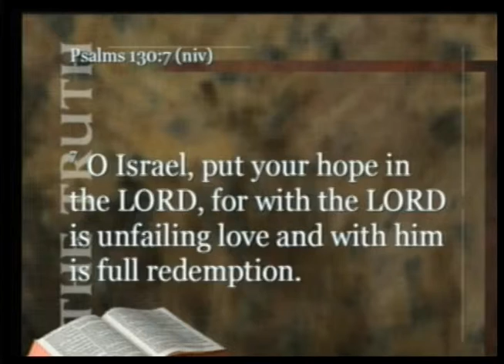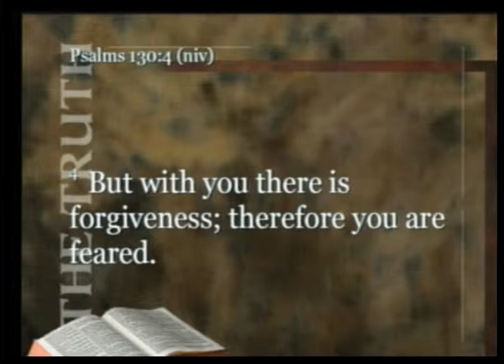MAY 18, 2014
"Out of the Depths
A Cry for Forgiveness"
Pastor Lloyd Eyre
Peterborough Free Methodist Church